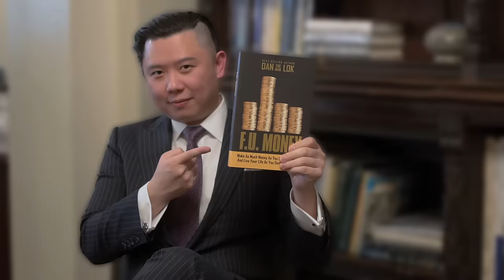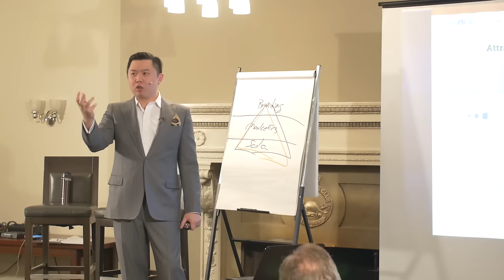How to Use Niche Marketing to Grow Your Business - Personal Branding Ep. 9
Specialized by profession.

This video is about: How to Use Niche Marketing to Grow Your Business - Personal Branding Ep. 9